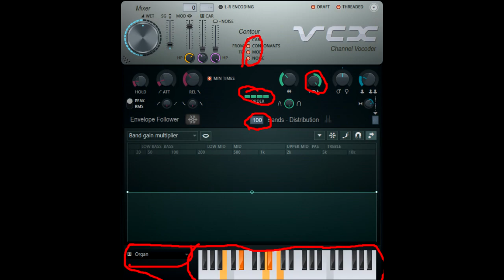How To Make Sonicup V9 On Sony Vegas Pro